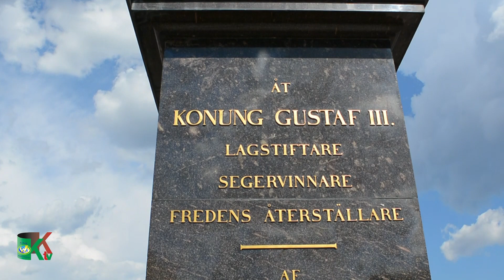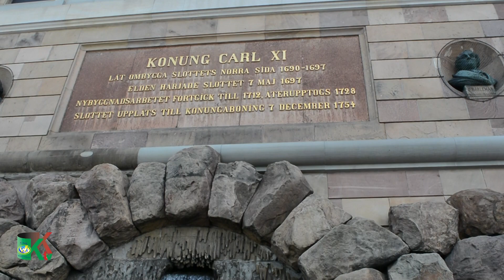part فیلم مستند همراه من قسمت 8